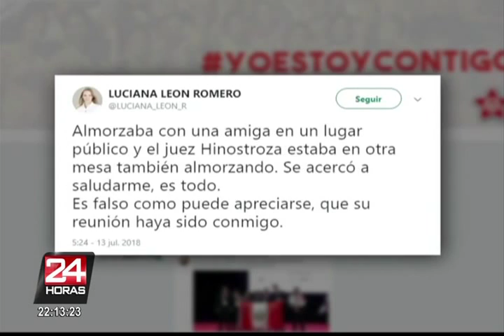Luciana León explicó cómo se produjo encuentro con juez Hinostroza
Tras difundirse un vídeo donde se aprecia a la congresista aprista Luciana León saludar al juez supremo César Hinostroza, la parlamentaria no se quedó callada y explicó a través de su cuenta de Twitter cómo se produjo el encuentro en un conocido restaurante de la capital.

“Almorzaba con mi amiga en un lugar público y el juez Hinostroza estaba en otra mesa también almorzando. Se acercó a saludarme, es todo. Es falso, como puede apreciarse, que su reunión haya sido conmigo”, acotó.

De paso la legisladora aprovechó para señalar que ella ni su familia han tenido procesos judiciales en alguna de las salas que conformó el magistrado en mención. En tanto, su colega de bancada, Mauricio Mulder, indicó que es común que entre políticos coincidan en varios establecimientos públicos y que ello no afirma ninguna clase de vínculo entre ambos personajes.